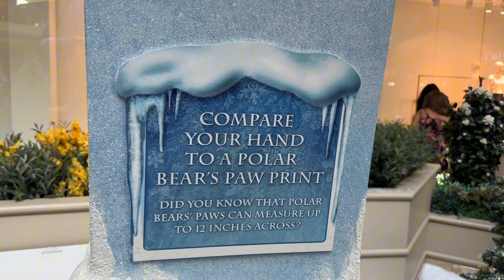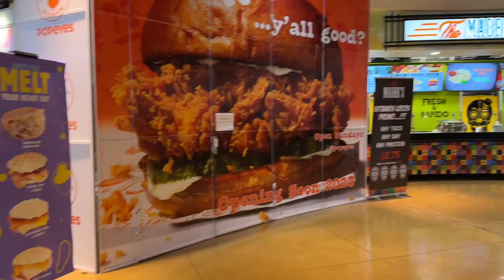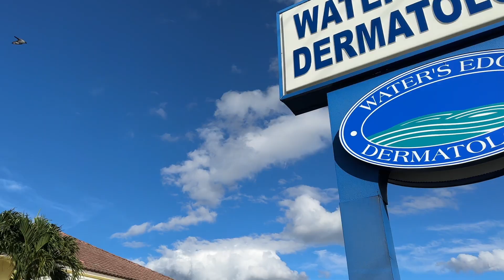Daily Vlog: City Palace at the mall, Mi’Love out growing the cutest things + Chit Chat